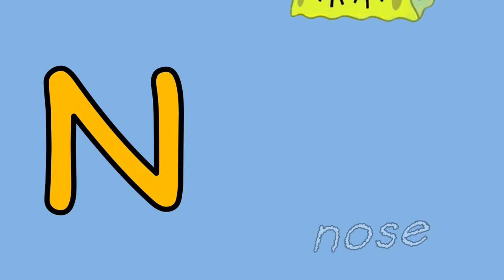Phonics Song | kidzstation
B is for Bunny
C is for Carrot
D is for Dance
E is for Eat
F is for Fire
G is for Guitar
H is for Hungry
I is for In
J is for Jump
K is for Kitten
L is for Lick
M is for Milk
N is for Nose
Q is for Quest
R is for Rocket
S is for Sauce
T is for Teeth
U is for Underwear
V is for Vegetables
W is for Water
X is for X-ray
Y is for Yucky
Z is for priZe